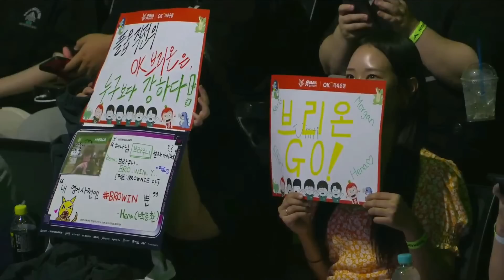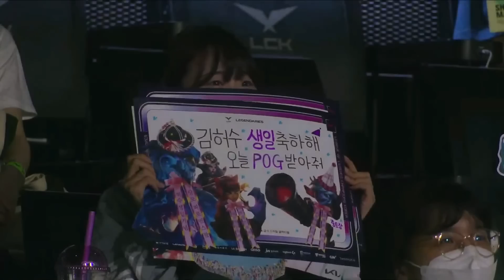BRO vs DK | Full Game 1, 2, 3 | LCK Mùa Hè 2023 | OKSavingsBank BRION vs Dplus KIA